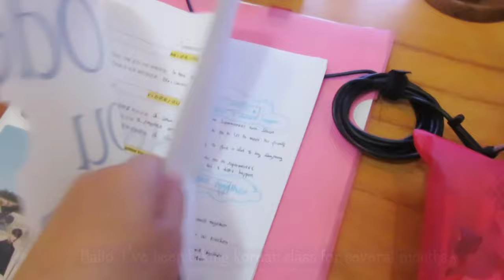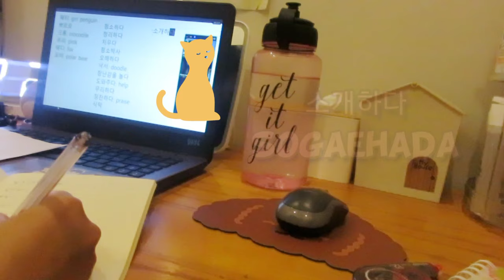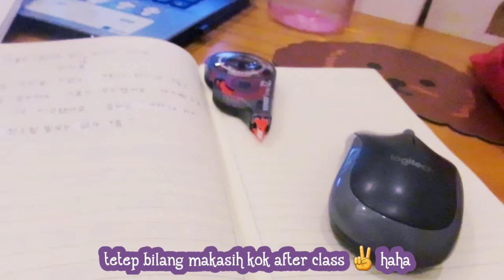A Day When I had Korean Lesson | watching pororo